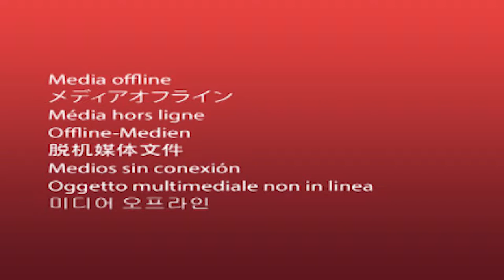Borderlands 2 With Juiceton Episode 2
k bye.